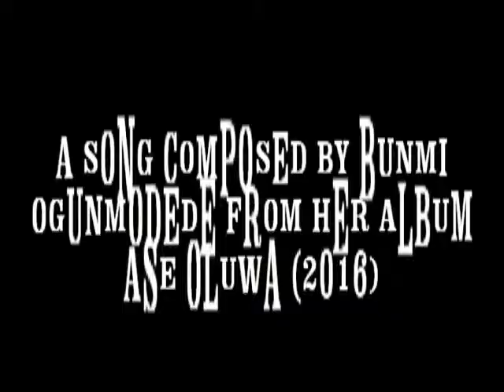BUNMI OGUNMODEDE - JESU OLUWA NBO (DFM)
DIVINE FORCE MUSIC PRODUCTIONPRODUCTION.